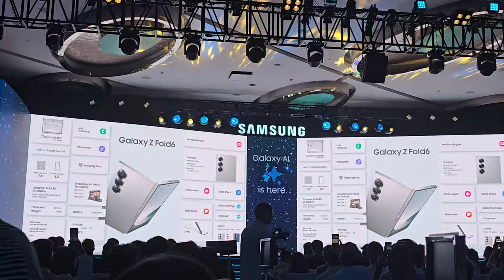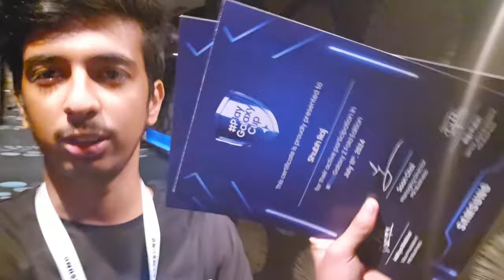At Samsung Z Fold6 Event | Vlog #1